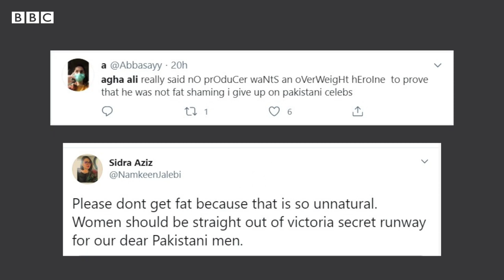Aagha Ali and Hina Altaf: How are fans influenced by celebrities? - BBC URDU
حال ہی میں اداکار آغا علی اور ان کی اہلیہ اداکارہ حنا الطاف کی نجی ٹی وی چینل پر انٹرویو کی ایک ویڈیو وائرل ہو گئی جس کے بعد سوشل میڈیا پر کئی صارفین نےآغا علی کو تنقید کا نشانہ بنایا جبکہ کچھ انھیں سراہتے بھی نظر آئے۔

سلیبریٹیز کی باتیں فینز کو کتنا متاثر کرتی ہیں، جاننے کے لیے دیکھیے ہماری ویڈیو۔۔۔